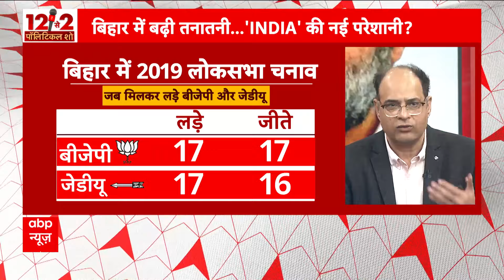INDIA Seat Sharing: 17 सीटों से कम पर कोई समझौता नहीं- Ashok Chaudhary | 2024 Elections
बात नीतीश कुमार की...जिनकी पार्टी ने इंडिया गठबंधन को नई टेंशन में डाल दिया है. नीतीश कुमार के करीबी और उनकी सरकार मे मंत्री अशोक चौधरी का बड़ा बयान. 17 सीट से कम पर जेडीयू समझौता नहीं करेगी. नीतीश कुमार के पास जनाधार है. नीतीश जिधर रहते हैं, उस गठबंधन का पलड़ा भारी रहता है.